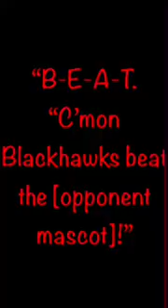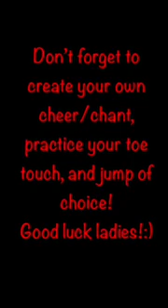2022 Cheer Tryout Video